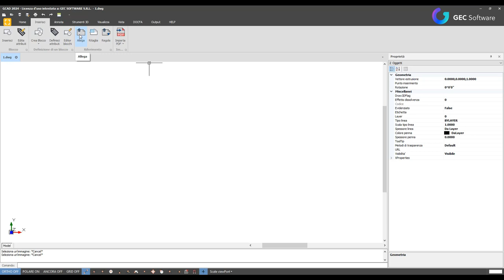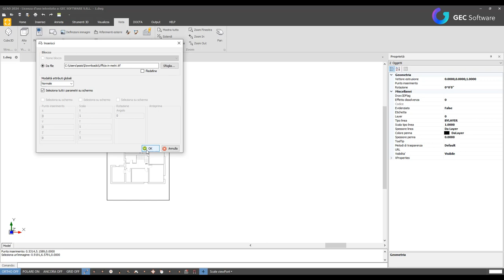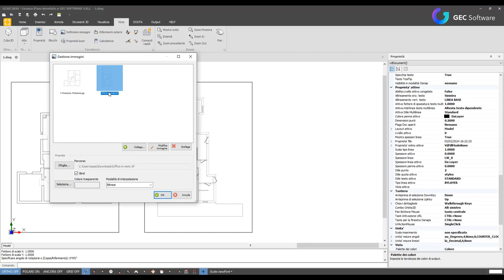GCAD - Inserimento di un'immagine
Come gestire le immagini in GCAD? Guarda il video e scopri come importare un'immagine come  allegato o come impostare un riferimento immagine. In più potrai scoprire come modificare un'immagine e includerla all'interno del progetto.

Segui il canale @strumentitopografici8174 scopri tutte le novità sul mondo del rilievo di interni, Topografia, Fotogrammetria e Nuvole di punti!